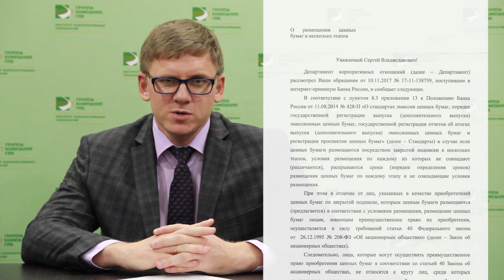Размещение ценных бумаг в несколько этапов при дополнительной эмиссии акций.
В видео дается обзор ответов Центрального Банка Российской Федерации на тему размещения ценных бумаг дополнительного выпуска в несколько этапов. В частности дается пояснение, является ли преимущественное право приобретения акций отдельным этапом размещения ценных бумаг.

*Instagram является продуктом Meta и эта организация признана экстремистской и запрещена на территории России